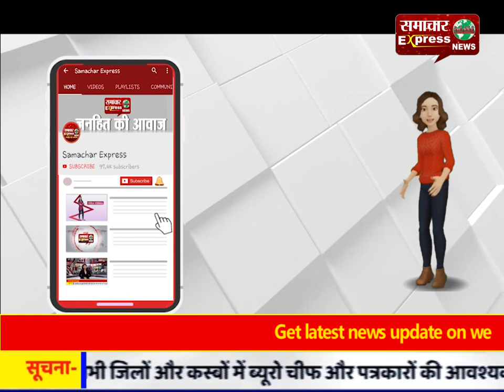करनाल : गरीबों के निवाले में कीड़े,आटे में लकड़ी का बुरादा तक आने के आरोप